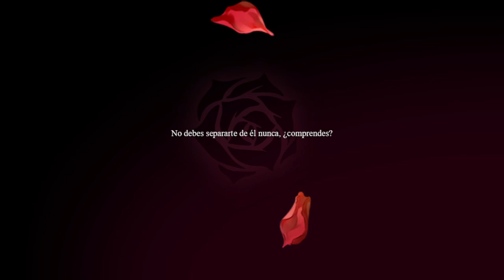Pocket Mirror ~ GoldenerTraum 🧛‍♀️jogo de terror gótico RPG 🖤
Mergulhe no fascinante mundo de Pocket Mirror ~ GoldenerTraum, o aclamado jogo de terror gótico RPG Maker que o levará a uma jornada emocionante de autodescoberta.

TÍTULO: Pocket Mirror ~ GoldenerTraum
GÊNERO: Aventura, Casual, Indie, RPG
DESENVOLVEDOR: AstralShift, VisuStella
DISTRIBUIDORA: KOMODO
SÉRIE: Little Goody Two Shoes
DATA DE LANÇAMENTO: 19/mai./2023

MÍNIMOS:
SO: Microsoft Windows® 8.1/10 (64bit)
Processador: Intel Core i3-4340 or better
Memória: 1 GB de RAM
Placa de vídeo: Compatible OpenGL / VRAM 1GB or better
Outras observações: 1280x768 or better Display